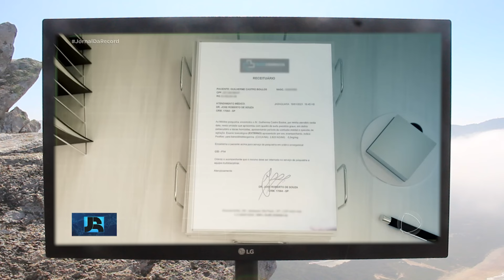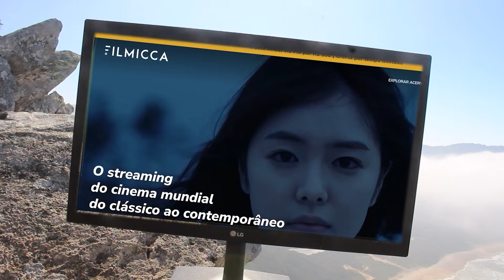MARÇAL E TRE SAEM DESMORALIZADOS DE ELEIÇÃO EM SÃO PAULO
Pablo Marçal ficou de fora do segundo turno da eleição. O desfecho pode parecer satisfatório, mas se a Justiça Eleitoral se respeitasse, o nome dele nem estaria na urna.